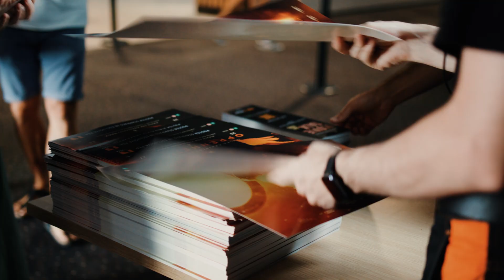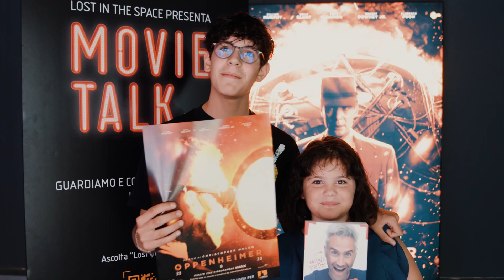Movie Talk con Giorgio Viaro e La Fisica Che Ci Piace - Oppenheimer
Bologna ha risposto con una sala gremita che ha visto e commentato il film Oppenheimer insieme a Giorgio Viaro e LaFisicaCheCiPiace